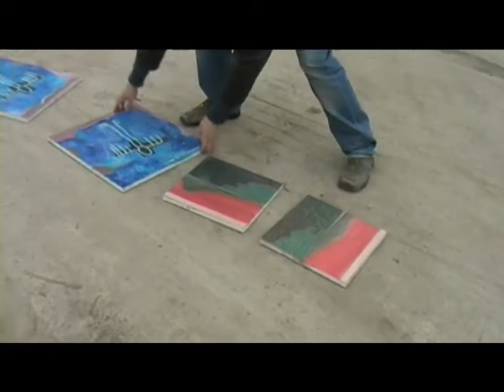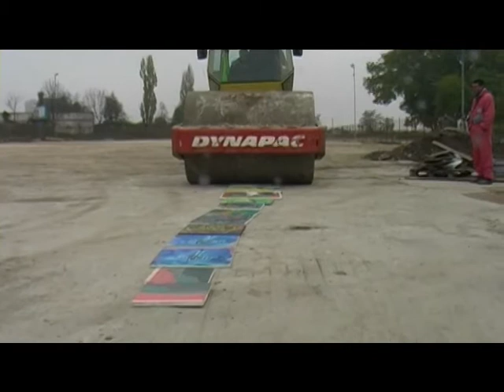Vasilevsa - Metamorphosis V/12=9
unique modern art